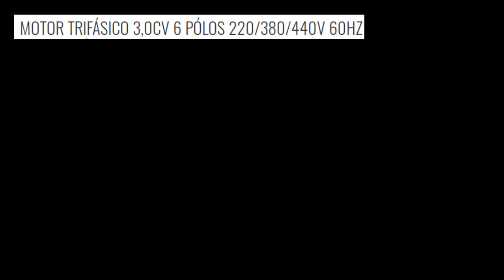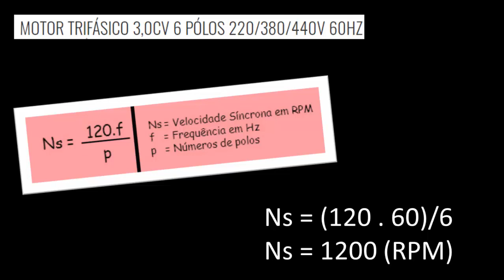Cálculo RPM - Motor Trifásico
Nesse vídeo apresentamos um cálculo sobre RPM aplicado a motores trifásicos.